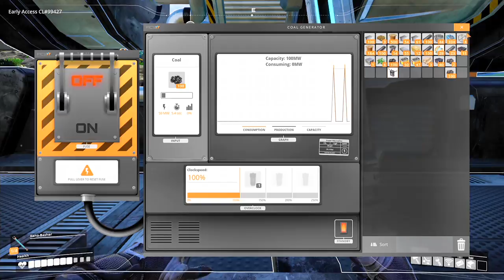Satisfactory Continues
My Satisfactory Early Access story continues.  Hopefully four hours is long enough for YT to process an hour or so of 60 fps HD.

I didn't hit the premiere switch so this one will be a normal upload. if not the premiere may start a little late :)

The trucks are running nicely to the coal and copper mines so it's time  to build some foundations for a power plant and get steel production started.

I unlocked some new weapons since the last video though i'm trying not to kill the wildlife if i can help it.

I also get around to salvaging the crashed pod.

I increased the brightness of the video about 10% in an attempt to overcome the darkening effect of YT processing, hope it improves the picture.

Contains no trump